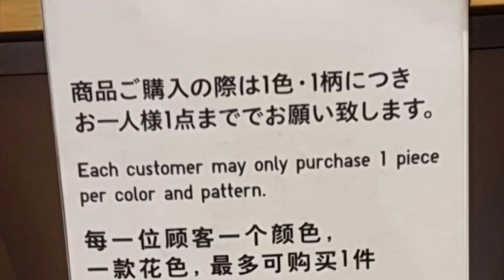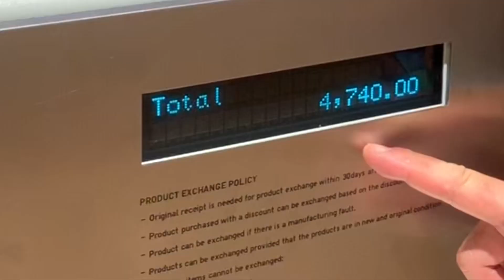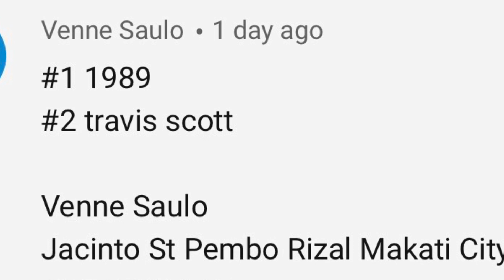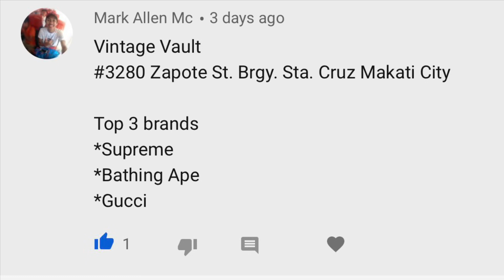THE KAWS UNIQLO HYPE GOES NUTS & OUR SUPREME BOXERS & COACH LEATHER BAG WINNERS ANNOUNCEMENT!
Is there a kaws uniqlo hype in Manila? Let’s visit a Uniqlo shop & find out! Plus we’ll announce our SUPREME boxers & COACH bag winners! Goodluck guys!